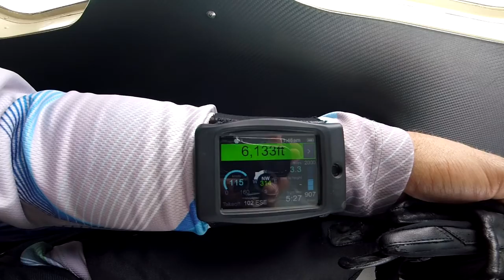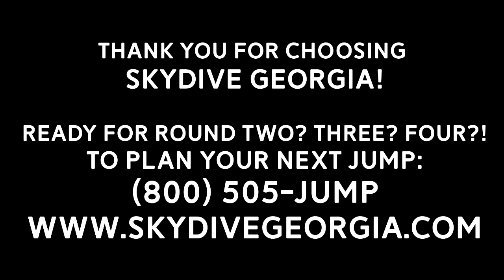Tandem Skydiving! Breanna from Duckworth, GA at Skydive Georgia!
Another fun fantastic tandem skydive at Skydive Georgia! Watch Breanna from Duckworth, GA experience Tandem Skydiving with the best in the business!